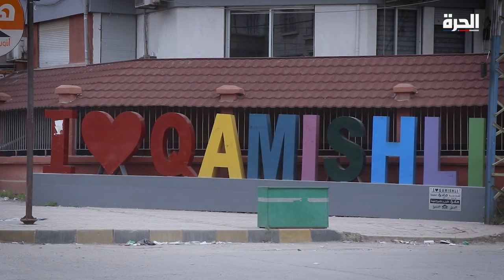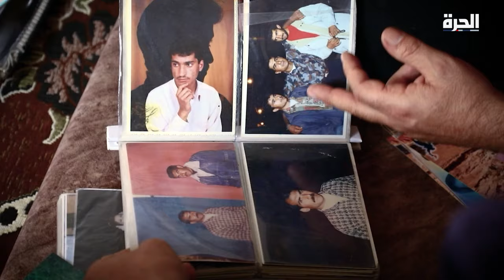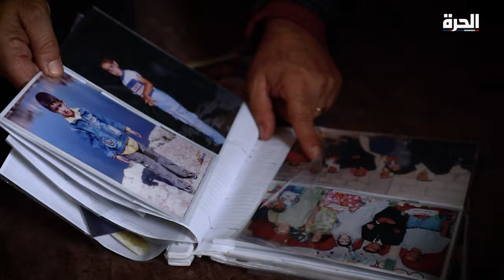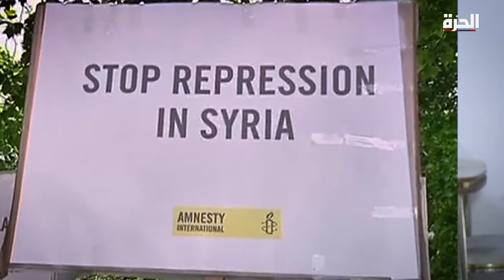نازح سوري: هكذا نجوت من جنود تركيا ومعتقلات "الجيش الوطني"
النازح السوري عادل حجي يحكي عن نجاته وأسرته من مدينة رأس العين بعد دخول القوات التركية إلى المدينة وهجرته بعد ذلك إلى مدينة القامشلي، ويتحدث حجي عن ملابسات الاعتقال الذي تعرض ثم الإفراج عنه ومحاولاته الحالية لبدء حياة جديدة

حمل تطبيق "الحرة كونيكت" للتلفزيونات والهواتف الذكية:

أمازون فاير